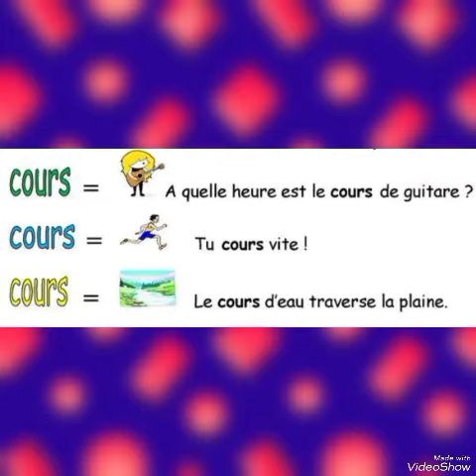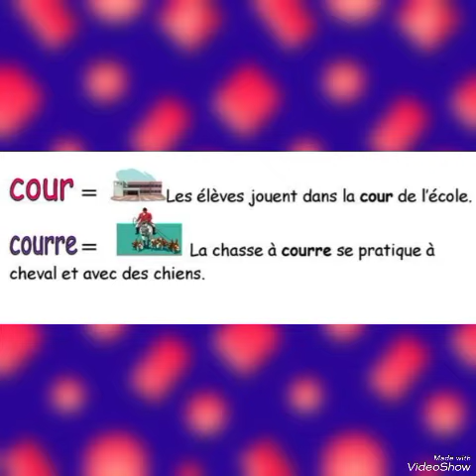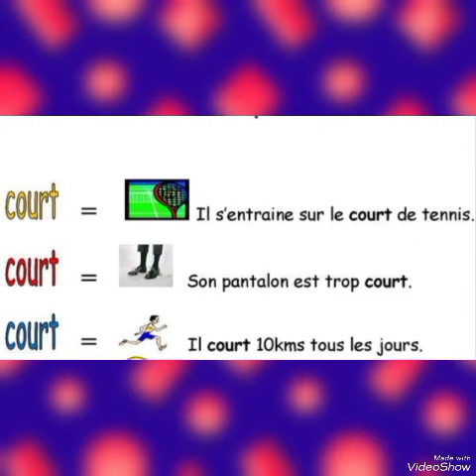Homonymes : cour cours court courre